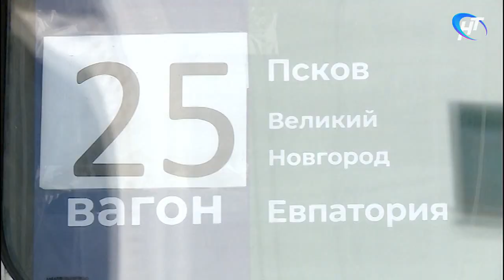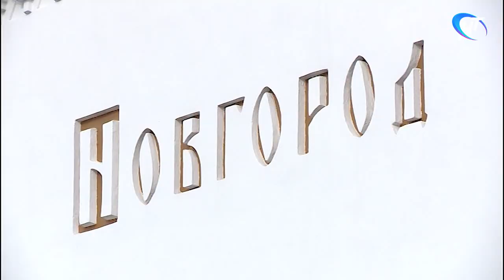Новгородцы теперь могут добраться напрямую до Евпатории поездом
По всем правилам новгородцы могут теперь добраться по железной дороге напрямую до Евпатории. По инициативе министерства транспорта и дорожного хозяйства компания «Гранд Сервис Экспресс» включила два беспересадочных вагона, которые будут следовать по маршруту «Псков – Великий Новгород – Чудово – Евпатория». Вагоны будут отправляться из Пскова, заезжать в Новгород и потом присоединяться в Чудово к поезду, который идет в Крым из Санкт-Петербурга. Арина Аксенова отправила первый прямой рейс.